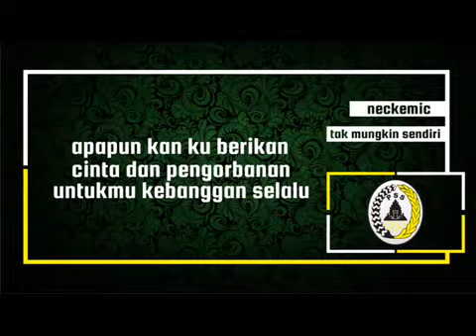Tak Mungkin Kau Sendiri chants Brigata Curva Sud